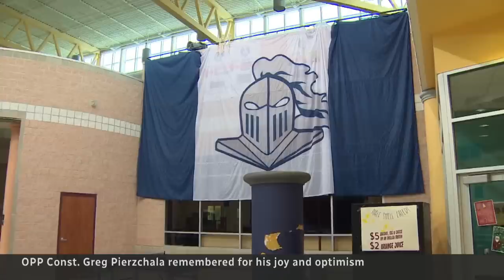2 charged in death of Ontario Provincial Police officer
A man and a woman have been charged with first-degree murder in the shooting death of Ontario Provincial Police Const. Grzegorz Pierzchala, who was killed Tuesday responding to a vehicle in a ditch.